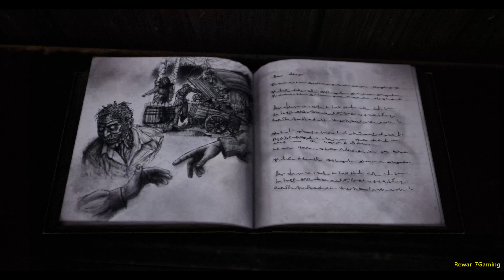BRAMBLE The Mountain King - Skogsra Gameplay Walkthrough Part - 5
BRAMBLE The Mountain King || Gameplay Walkthrough Part - 4

aaj ham is saal ke sabase achchhe khelon mein se ek ka sangrah karane ja rahe hain! brambal da maunten king ek shaanadaar indee sheershak hai jo aisa mahasoos karata hai ki yah inasaid aur litil naitameyar jaise klaasiks se prerana leta hai aur ise achchhee maatra mein skaindineviyaee lokakathaon ke saath milaata hai.
ham ladake ole ke roop mein khelate hain aur ham apanee bahan ko bachaate hain. apanee khataranaak yaatra ke dauraan ham sabhee prakaar ke jeevon, jaanavaron aur raakshason ka saamana karenge. is khel mein maahaul aur khinchaav bilkul shaanadaar hai. yah ek hee samay mein itana rahasyamay, kat aur daraavana hai. ek pal aap ek taalaab ke maadhyam se sabase pyaare haathee kee savaaree kar rahe hain aur paanch minat baad aap ek khoon ke pyaase trol se lad rahe hain. har kone mein hamesha kuchh naya hota hai aur gati aur pesing is vajah se badhiya hain.
bos ke jhagade kaaphee vividh the aur kaaphee chunauteepoorn bhee the, to yah ek achchhee baat hai. shaayad meree ekamaatr shikaayat yah hai ki kuchh pletaforming thodee sakht ho sakatee hain. kabhee-kabhee seekvens taiming jamp the ya unhen karane se aapako gadabad ho jaegee ya mahasoos hoga. inasaid jaise khelon ne ise poora kiya tha, lekin yah keval 2dee paimaane par hai jabaki braimale 3dee mein hai isalie yah samajh mein aata hai ki ise haasil karana bahut kathin hai. lekin yah kahate hue ki, braimabal ek aisa khel hai jise ekal khilaadee saahasik khelon ke utsaahee logon dvaara nahin chhoda jaana chaahie.